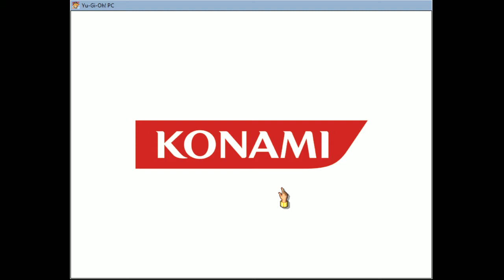[2020.11.15] Yugi The Destiny - Duel 7 - Forest (Full Card Challenge)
Duel: 7

New Cards:
1. Forest

Total cards: 155
Already Get: 35
Remain: 120

Achievement:
1. The first new card: Kuriboh (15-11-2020)
2. The 10th new card: Nope
3. The 50th new card: Nope
4. The 100th new card: Nope
5. The final new card: Nope

Sound might be not in good quality!